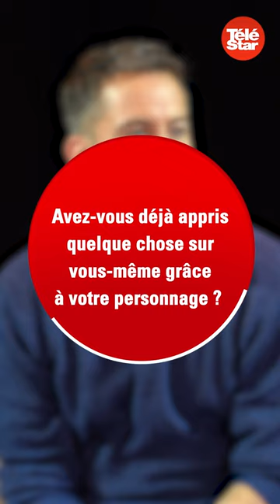Emmanuel Moire ressemble-t-il à son personnage de Demain nous appartient ? Il dit TOUT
Emmanuel Moire, alias François Lehaut dans Demain nous appartient, joue au Je n'ai jamais de Télé Star !